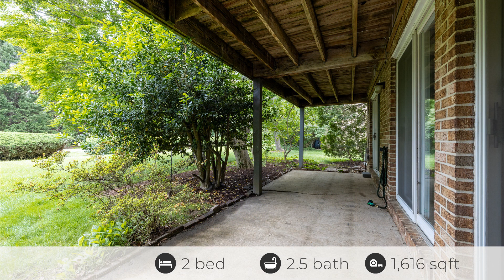Shore Living in St. Michaels,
Are you moving to the EASTERN SHORE OF MARYLAND? Or do you already live EASTERN SHORE OF MARYLAND and are considering a move to another area? I have spent most of my life on the EASTERN SHORE OF MARYLAND and can be your guide for EVERYTHING the SHORE has to offer.

📲 I have so many people contacting me who are moving here to the EASTERN SHORE OF MARYLAND and I ABSOLUTELY love it! Honestly, if you are moving or relocating here to the EASTERN SHORE OF MARYLAND or any surrounding areas, I can make that transition so much easier on you!!

I am a licensed Real Estate Agent and Broker here in MARYLAND and DELAWARE and I would love to help assist you with all of your real estate needs.

0:00 Chapter 1
0:00 Chapter 2
0:00 Chapter 3